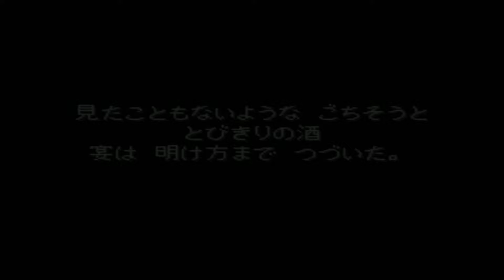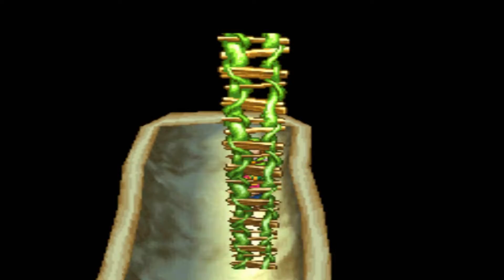【ドラゴンクエスト７ エデンの戦士たち 実況プレイ Part 29】 のんびり気ままにまったりプレイ！ 【ＥＴ・ナベ】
世界樹抹消を目論む悪魔
ＶＳウルフデビル

★ドラゴンクエスト７　エデンの戦士たち　実況プレイ　Part 30★